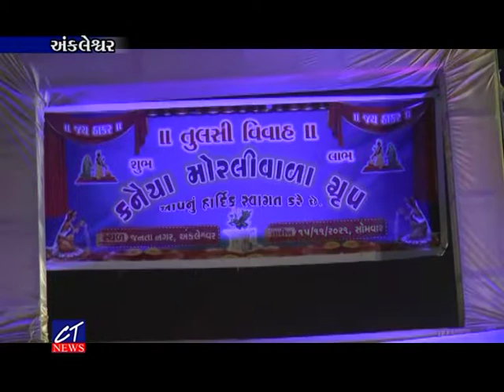CT News : અંકલેશ્વરના માલધારી સમાજ દ્વારા પરંપરા મુજબ ધામધૂમથી તુલસી વિવાહની ઉજવણી કરાય